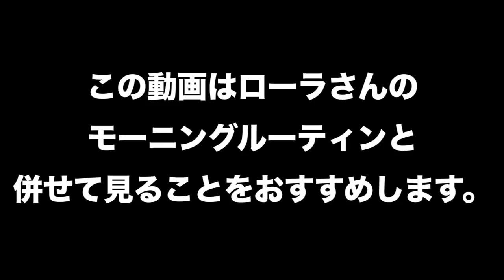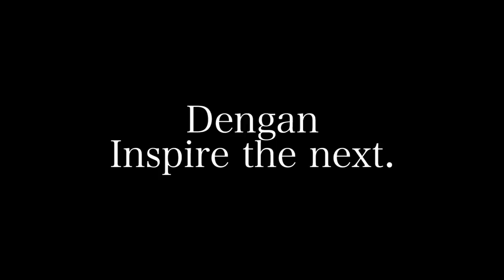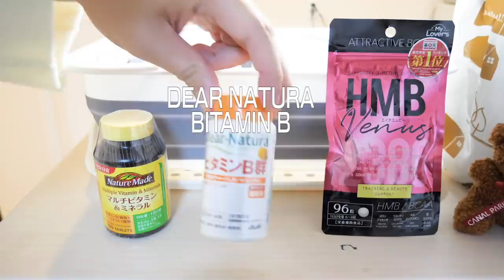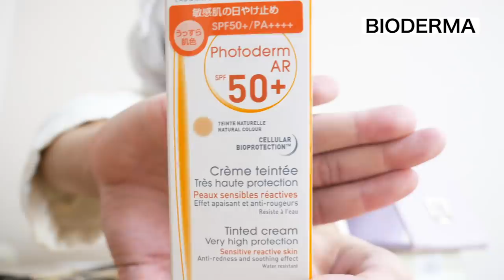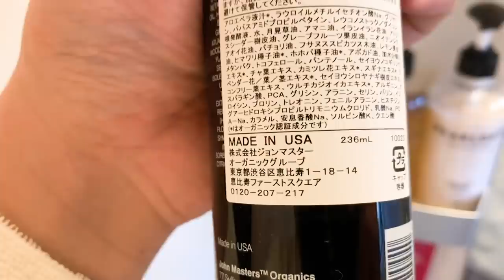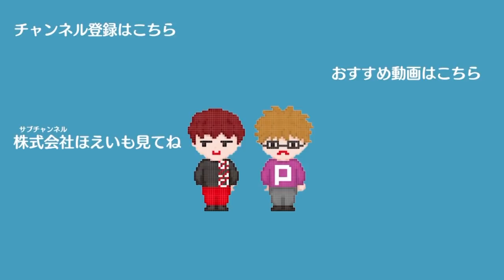【ガチ検証】美容興味ゼロの男が1週間ローラのモーニングルーティン続けたら美意識はあがる？あがらない？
‹はなでんパーカー販売中！›
※2/28〜3/13の期間限定販売なのでお見逃しなく！！
是非チェックお願いします！！

メイク楽しすぎて続けるまである。女の子いつもお疲れ様です。
ローラさんガチですみません。実際めっちゃ好きです。(でんがん)

編集：マコ